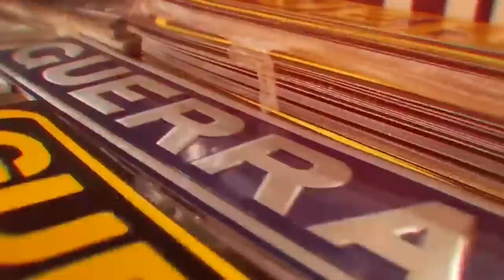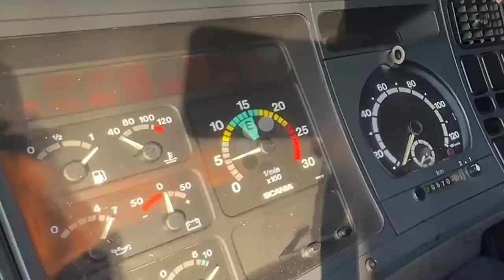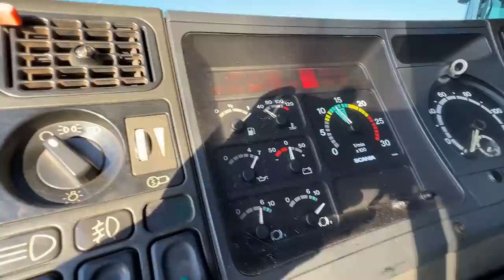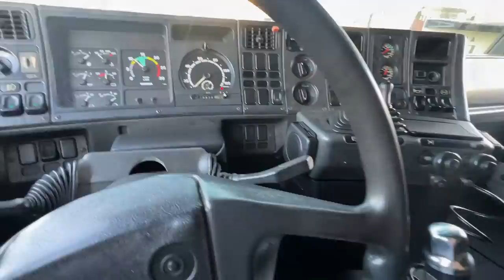COMPREI O CAMINHÃO DOS MEUS SONHOS 🙏🏽